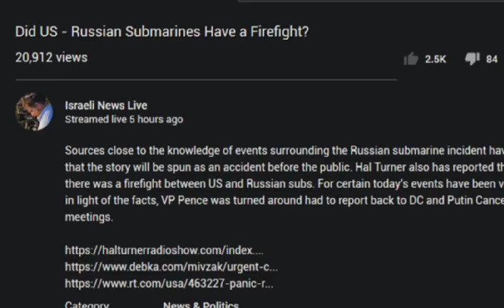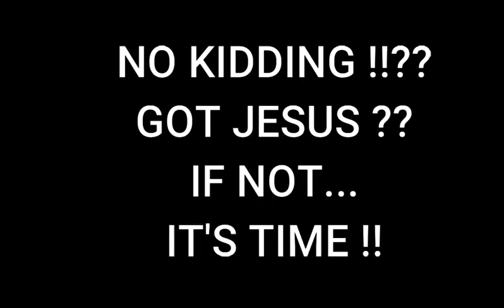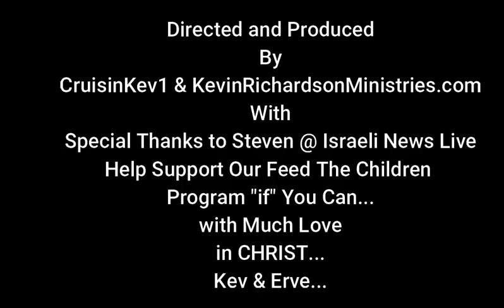The EAGLE vs The BEAR Sub Incident 7-1-2019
Current World Events are VERY Shakey My Friends... I've been telling people to Store Up "Extra Supplies," and here is yet another Good Reason !! Beyond that... "Stay Very Close to THE WORD that became flesh and dwelt among Us." We appear to be "Livin' On The Edge." I've been growing food and trying to get everything "in Order." Steven gives us the break-down of Current Events in This Video.
Quote from USNI News... " Losharik (AS-12), a nuclear-powered submarine that is widely believed to be a key asset for the Russian Main Directorate of Deep-Sea Research, also known as GUGI.

GUGI develops and operates a fleet of specialized submarines that Russia uses for deep sea and Moscow’s most covert operations. The organization reports directly to Russian military intelligence — the GRU — rather than the Russian Navy.

Losharik is among the most mysterious of the closely guarded fleet. Fielded in the late 1990s, specifics for the nuclear-powered boat are few. It’s estimated to carry a crew of about 25 and can dive to thousands of feet below the surface, according to the Military Russia blog.

The about 2000-ton boat can travel slung under the belly of a specially modified Delta III nuclear ballistic missile submarine, according to open source intelligence analysts. The purpose and capabilities of Losharik are shrouded in mystery."